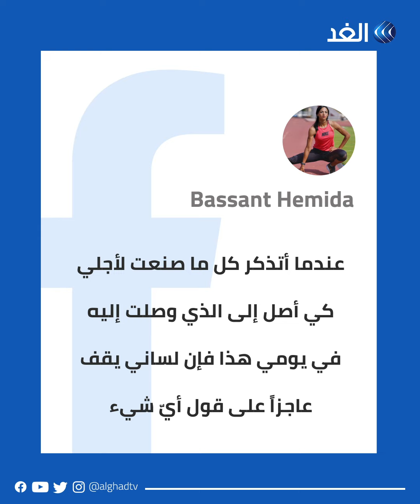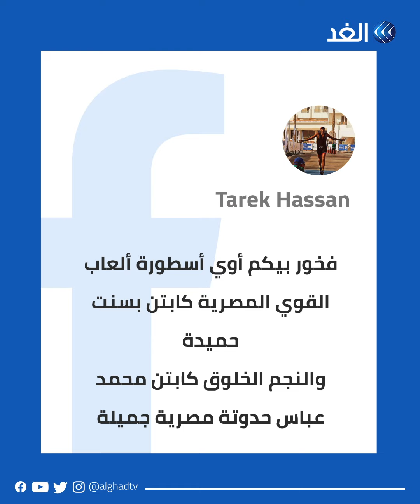لحظة مؤثرة لزوج بطلة مصرية حصدت ذهبية في الجزائر تثير إعجابا كبيرا